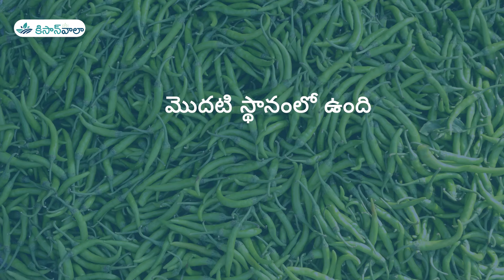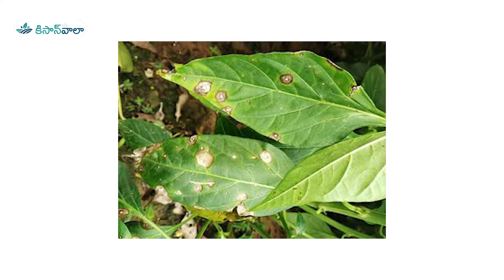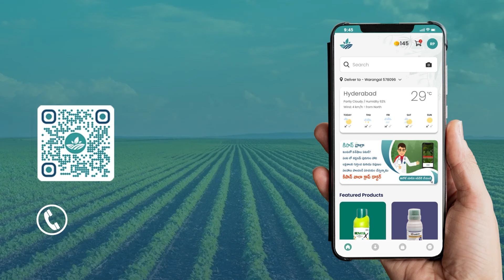మిరప పంటను అధిక దిగుబడి రావడానికి ఎలా పండించాలి ? | How to grow chilli crop for high yield ?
కిసాన్ వాలా రైతులకు నమస్కారం. మేము తెలంగాణలోని హైదరాబాద్ నగరం మోకిలా ప్రాంతంలో ఉన్న కిసాన్ వాలా మోడల్ ఫామ్‌లో  మిరప పంటను దుక్కి దున్నడం నుండి పంట కోత కి వచ్చే వరకు మేము పాటించిన పద్ధతులను మీకు తెలియచేస్తాం, తప్పకుండ చూడండి.

ఇక ముందు వచ్చే వీడియోలు మీరు మిస్ అవ్వొద్దు అంటే మా కిసాన్ వాలా యూట్యూబ్ ఛానల్ ని సబ్స్క్రయిబ్ చేసుకోండి